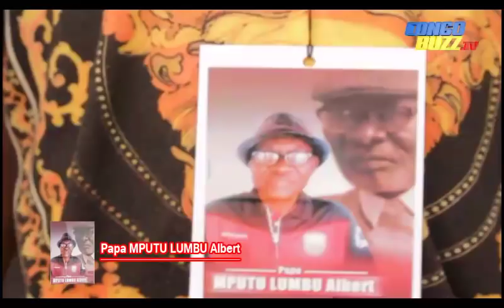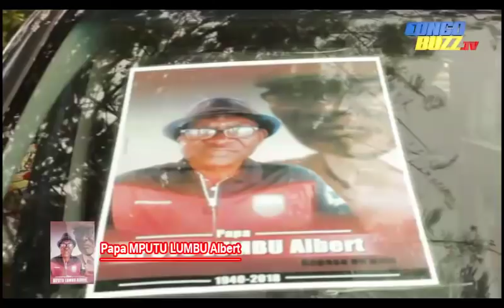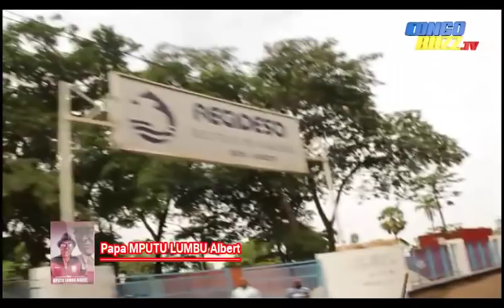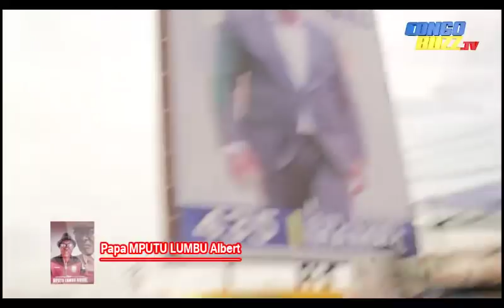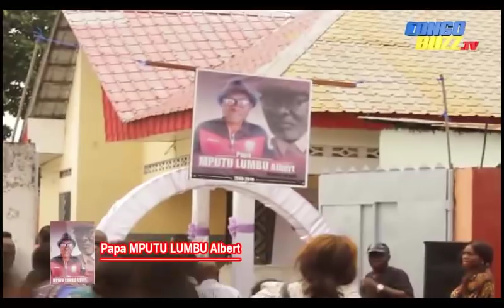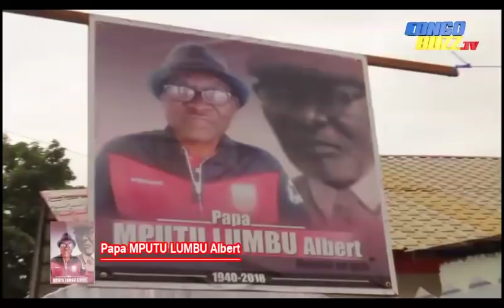Triste: Exposition ya Corp ya Papa MPUTU LUMBU Albert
Nous émettons depuis la ville de Kinshasa , nous sommes un média centré sur les faits d'actualité politique, sociales, culture. Nous estimons qu'il vous faut tout connaître et rester connecté à ce qui se passe à Kinshasa. Veillez accueillir votre chaîne.